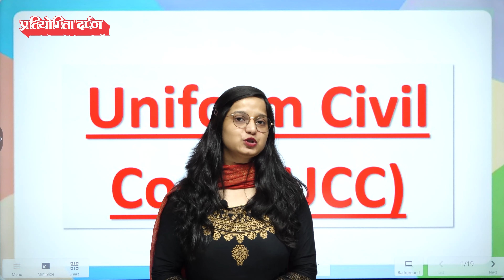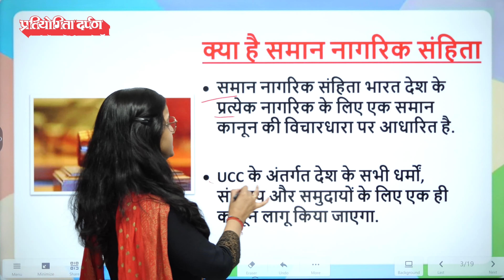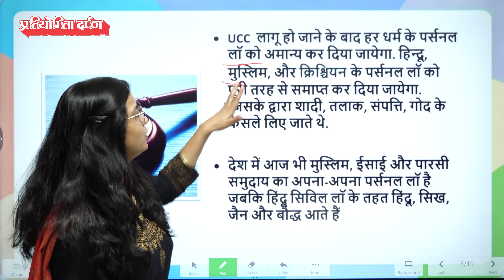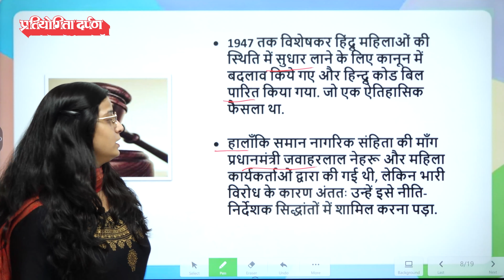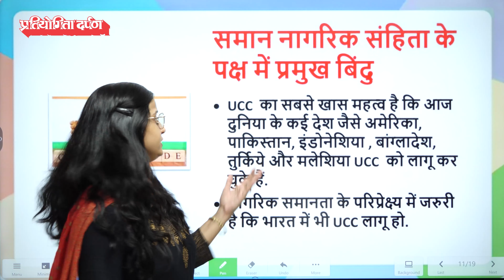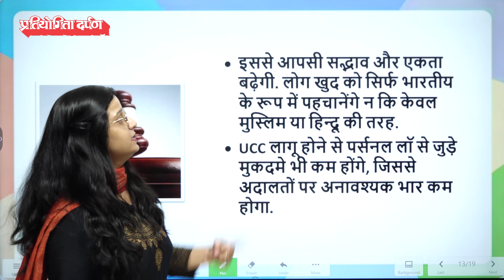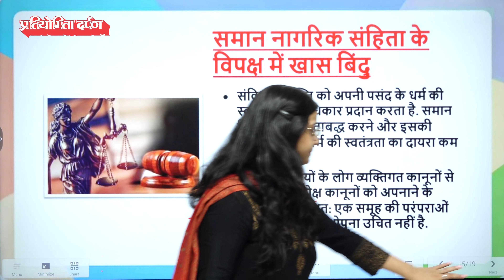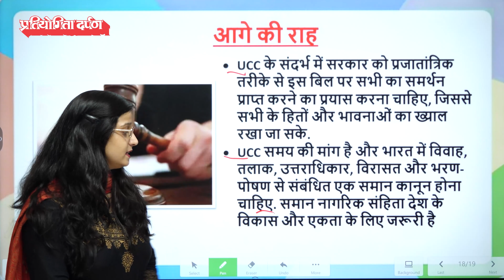Uniform Civil Code : जानें क्या है समान नागरिक संहिता और दुनियाभर में कहां-कहां है लागू ?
समान नागरिक संहिता को लेकर  PM Narendra Modi ने एक बयान दिया था, जिससे इस मुद्दे पर देशभर में बहस छिड़ गई. ऐसे में आइए आपको इस वीडियो में बताते हैं Uniform Civil Code से जुड़ी खास बातें और  ये दुनियाभर में कहां-कहां लागू है?